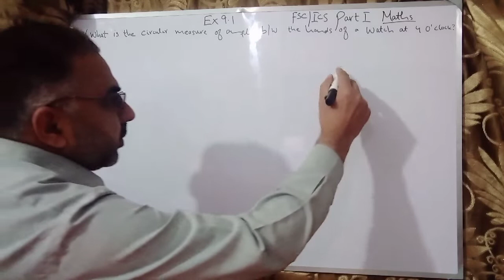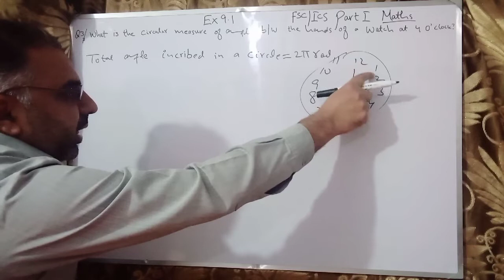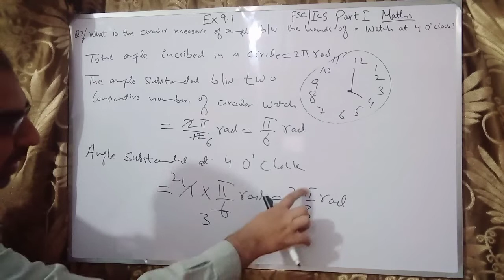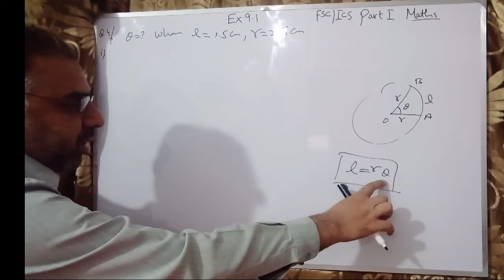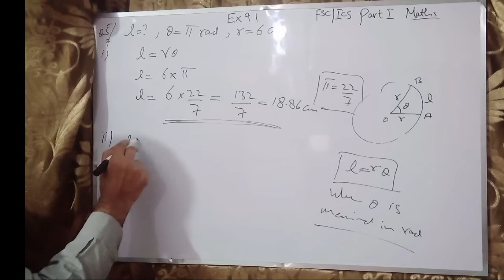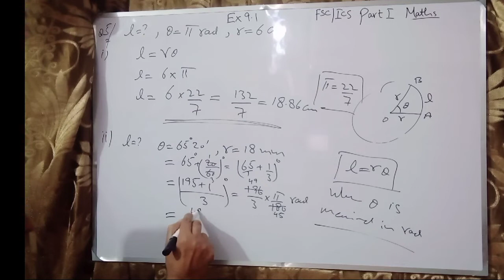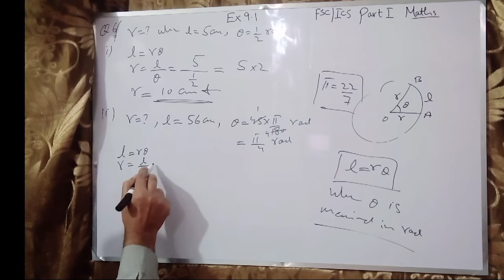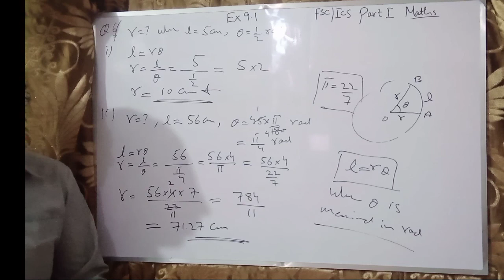FSC/ICS Part 1,Maths for class 11,chapter 9,Exercise 9.1,Question#3,4,5&6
FSC/ICS Part 1
Exercise 9.1
Question#3,4,5&6
Important for short questions pindi board
Important for short questions federal board